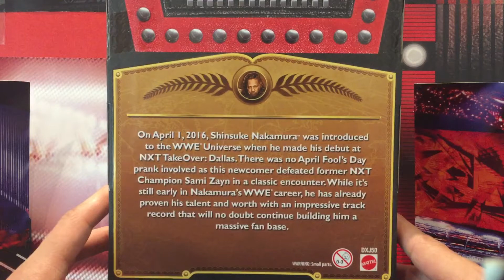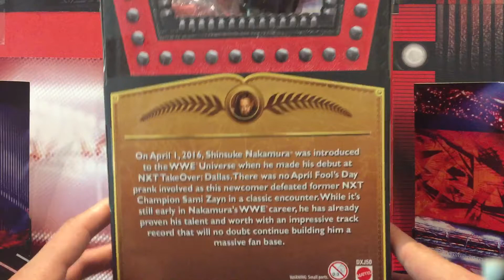WWE Shinsuke Nakamura Mattel Defining Moments NXT wrestling figure review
An epic figure for an epic wrestler, a must have